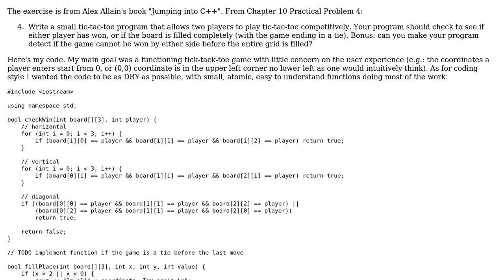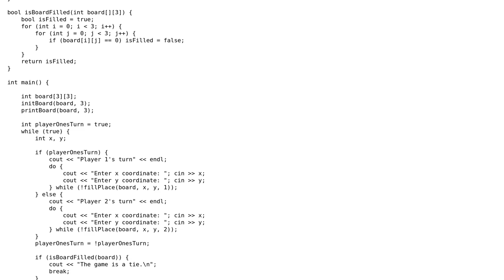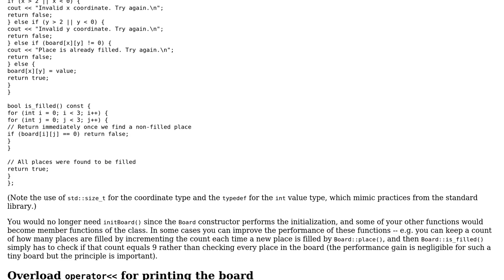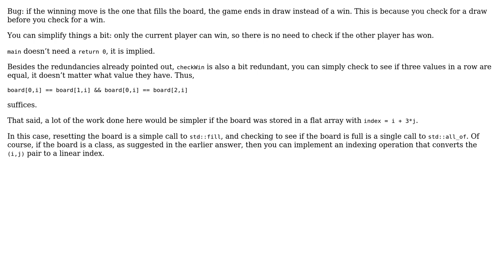Code Review: Tick-tack-toe (Jumping into C++) (2 Solutions!!)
Code Review: Tick-tack-toe (Jumping into C++)

With thanks & praise to God, and with thanks to the many people who have made this project possible! | Content (except music & images) licensed under CC BY-SA | Music | Images & others | With thanks to user szenadam user Null user Cris Luengo user 200_success and the Stack Exchange Network Trademarks are property of their respective owners. You are responsible for your own actions.